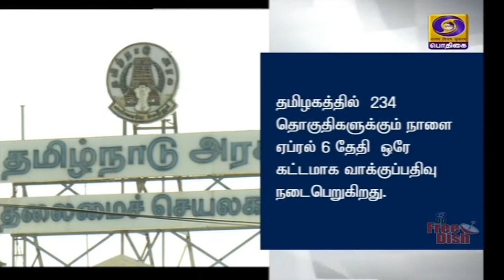பிரச்சாரம் ஓய்ந்தது- நாளை வாக்குப்பதிவுPodhigaiTamilNews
தமிழகம், புதுச்சேரி மற்றும் கேரளாவில் சட்டப்பேரவைத் தேர்தலுக்கான பிரச்சாரம் முடிவடைந்தது-
**நாளை  வாக்குப்பதிவுக்கான ஏற்பாடுகள் தீவிரம்